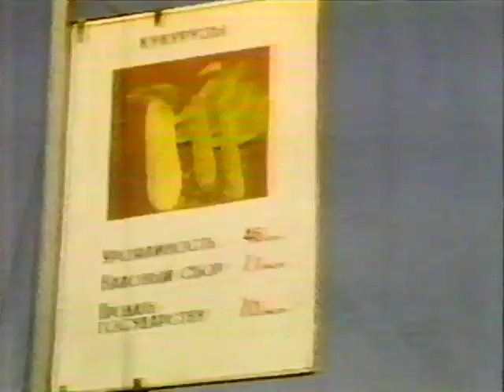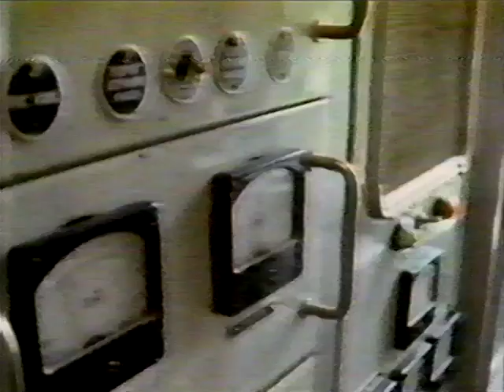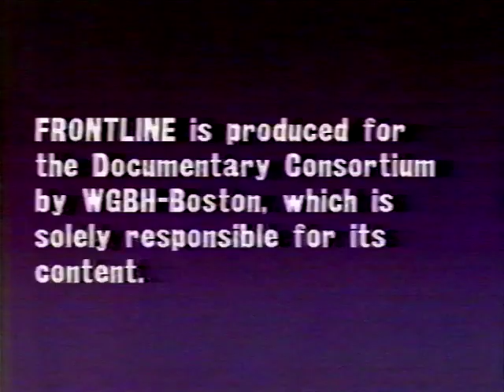PBS Frontline: Comrades XI: October Harvest (1986)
The Kulinich family lives and works on a collective farm in southern Russia. Frontline follows the Kulinichs through their daily lives during harvest time and takes a close look at the workings of the collective farm system to find that they, like many other Russian peasants, have discovered their own version of the Communist way of life-Leninism with loopholes.

Original recording provided by Ratterfat McWhiskers | Archive.org